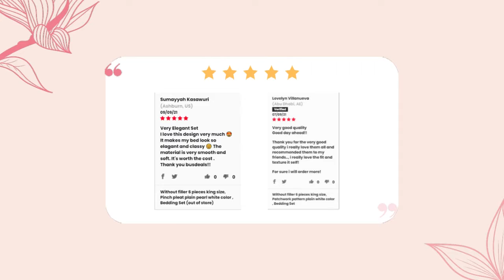BusDeals Customer's Feedback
Hello. And welcome to another edition of BusDeals - Deals For Less. Your Partners in Home Decor.
We are BusDeals - Deals For Less. Your Home Starts With Us!

There are many designs and colour available, all of which can be found on our online shop as well as our Facebook shop. Please come and visit us online.